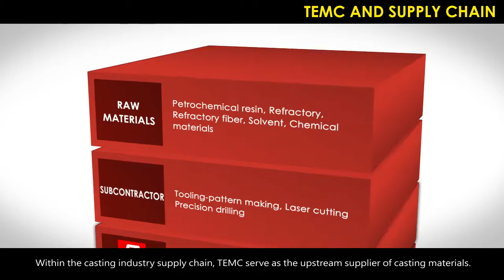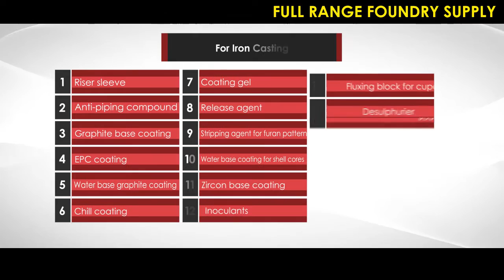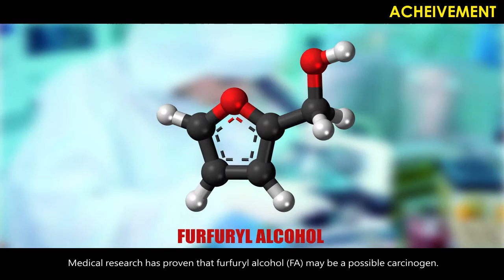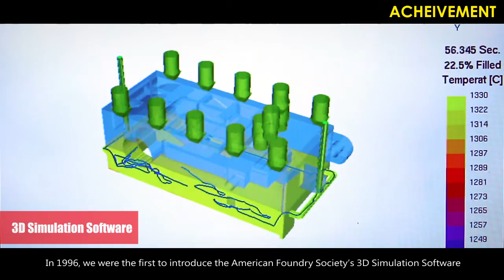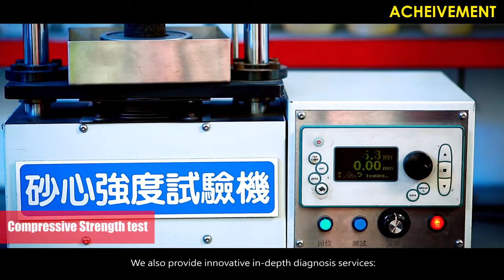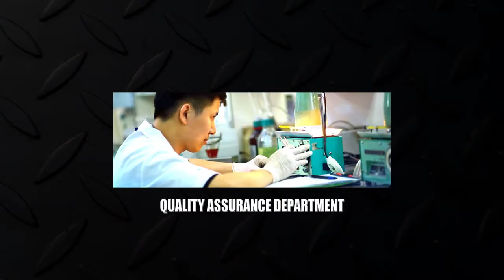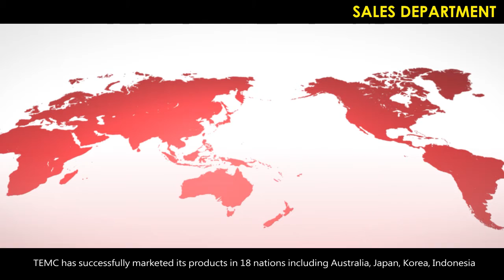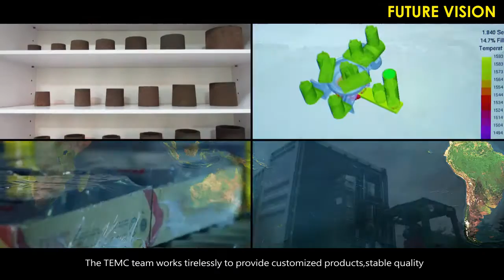TEMC movies, Green products, Riser sleeve, Coating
Welcome to TEMC, you will know more about casting industry, and love it. We are professional in riser sleeve, coating, core adhesive..etc.
Please forward to your foundry friends.